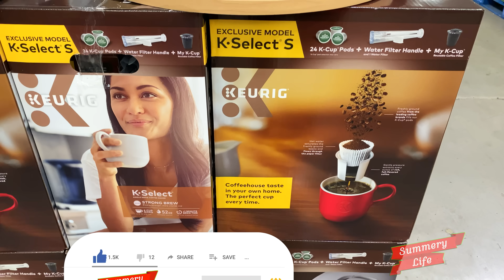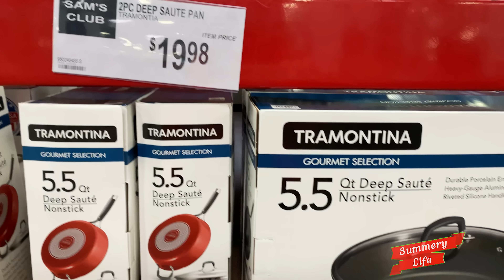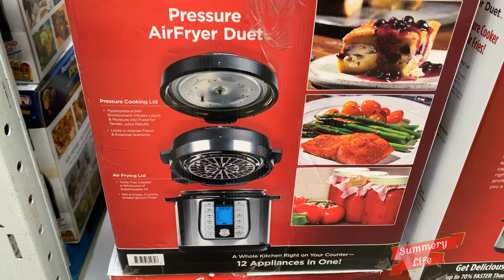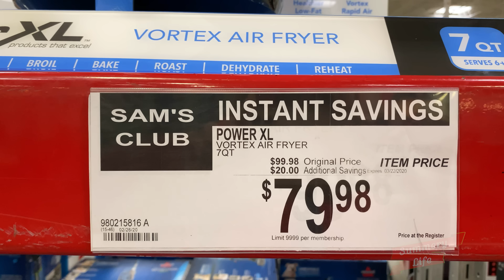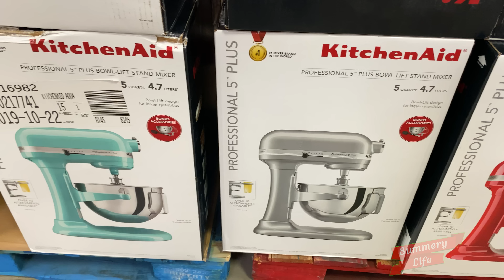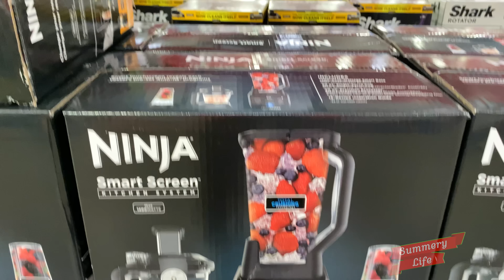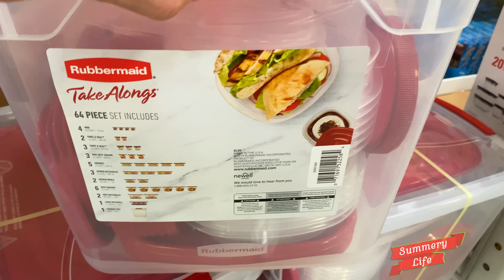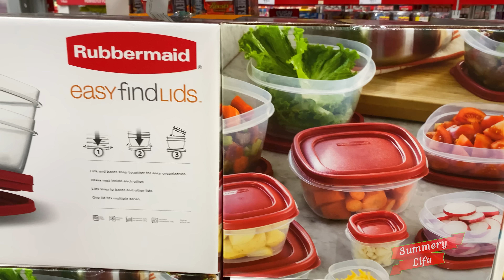NEW Sams Club KITCHENWARE Coffee Makers COOKWARE SETS Air Fryers BLENDERS Food Containers POTS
NEW ITEMS at Sams Club Outdoor Furniture Cedar Gazebo Dining Set Chairs RUGS FIRE PITS Mattresses